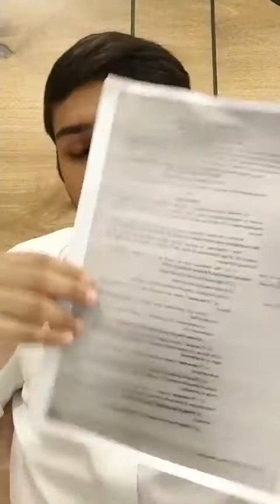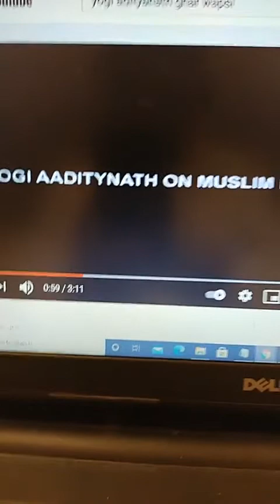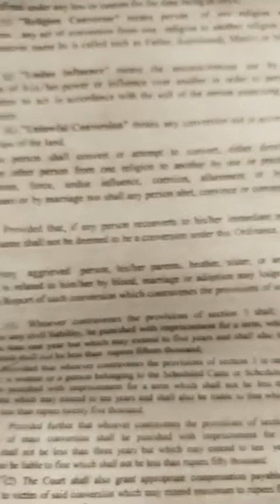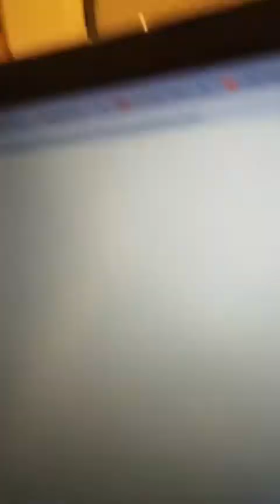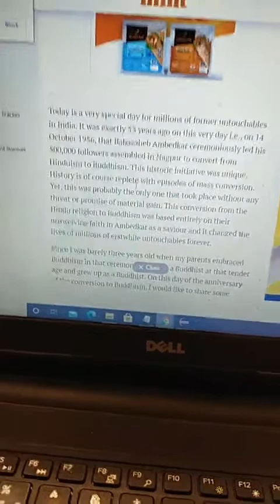Wali Rahmani | Anti Conversion Law is Anti Constitutional Must Watch and share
Anti Conversion Law is Anti Constitutional  Must Watch and share.